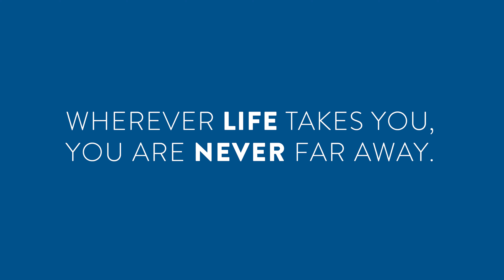40 + 45 yr reunion